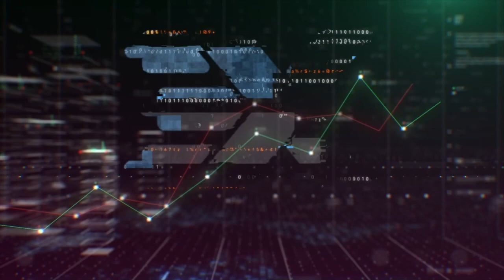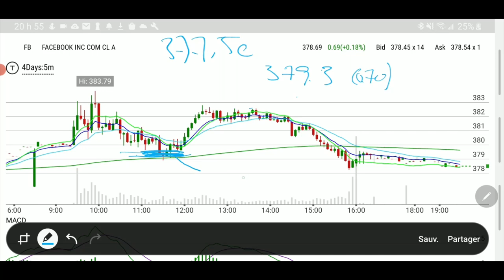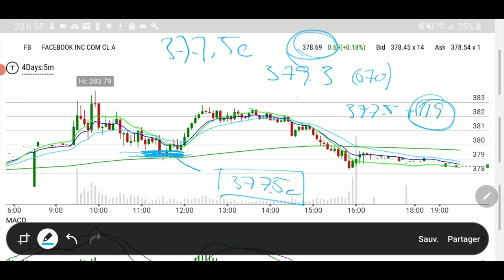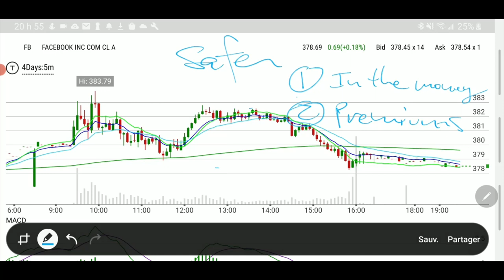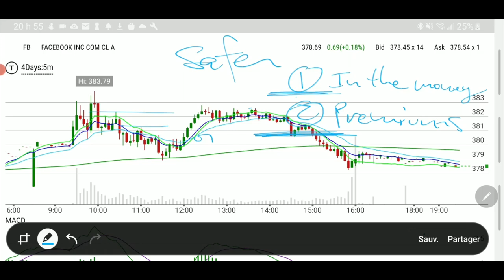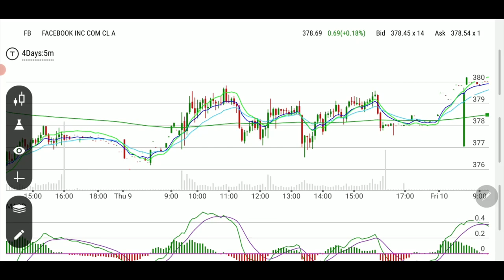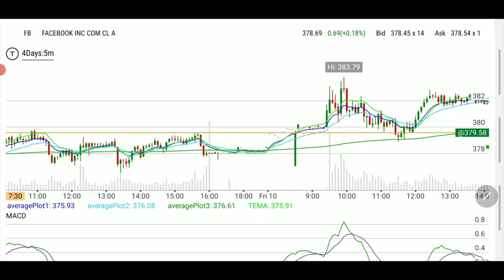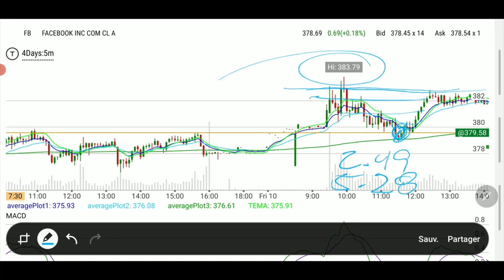Understanding premiums to manage risk